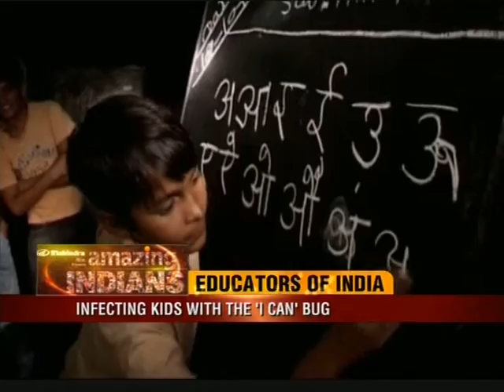The Amazing Indians Season 2 Stories feat Kiran Bir Sethi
An inspiring educator from Ahmedabad who has inspired children to be the agent of 'real change' through the I CAN mantra. Kiran has been empowering students from all over the country since 2009...challenging them to think of solutions to their everyday problems by using this infectious mantra.Her philosophy is to change beliefs from CAN I to I CAN and then then share it with world for YOU CAN as well .She strongly believes that we need to be inspired by children again as our role models are depleting and therefore helps every child to see a Gandhi, Mandela or Martin Luther King in themselves.

Amazing Indians features hand-picked stories of extraordinary accomplishments of exceptional Indians on the show.  In this show we find extraordinary tales of compassion, dedication, selfless service, pioneers, educators, and ambitions that are not for the Self, but for the Nation. These are real icons of the country.
Catch it on TIMES NOW on
Sunday : 10.30 AM & 5.30 PM Download the Times Now India's Election HQ app and get all the election info at one go. Social Media Links